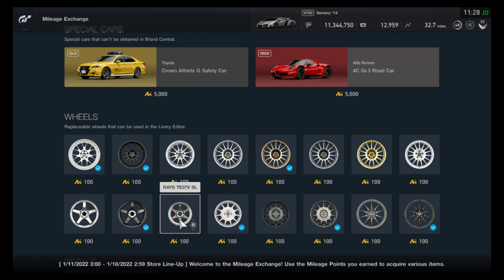Gran Turismo Sport - Mileage Exchange Contents (January 11, 2022 - January 17, 2022)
Sorry I'm late with this one! Last day to get these colors!

All items in the MileageExchange for the week of January 11, 2022 - January 17, 2022. Meh cars, but some great colors!